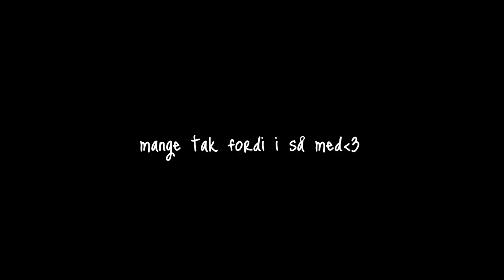JEG BLIVER STUDENT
iiihh, jeg er blevet student! det er så dejligt, og har vlogget dagen, hvor jeg fik hue på:)

💌   sange brugt i videoen:
Peacock affect - who cares if you exist

vi ses!♡